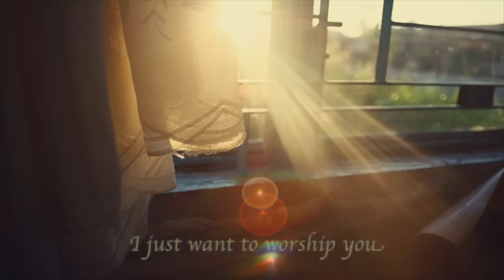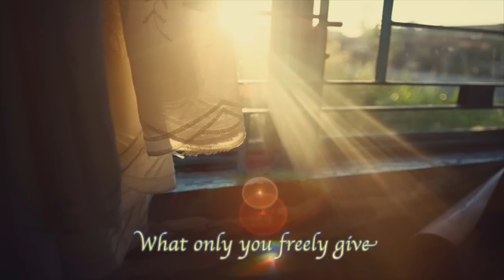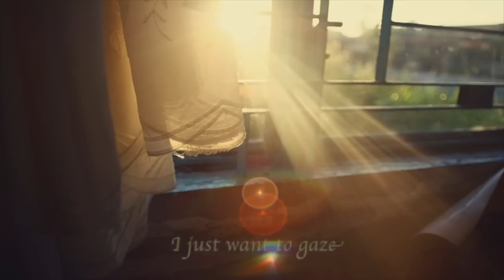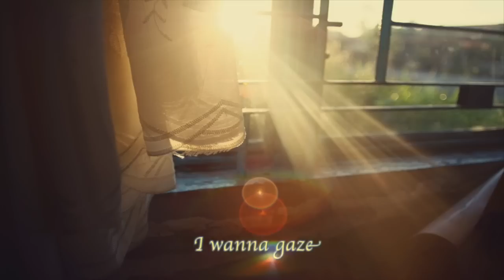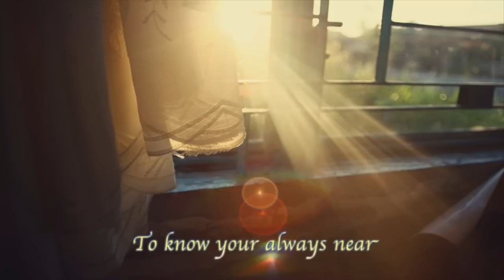Delight - James Block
Lyrics and Music by James Block

Viola:  Elisheva Ruf
Backup Vocals:  Lisa Freyling